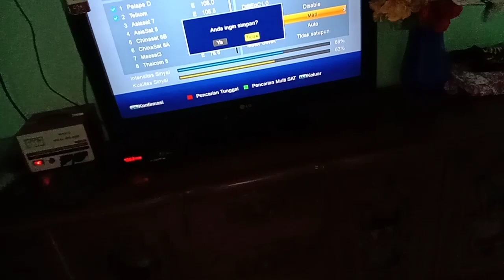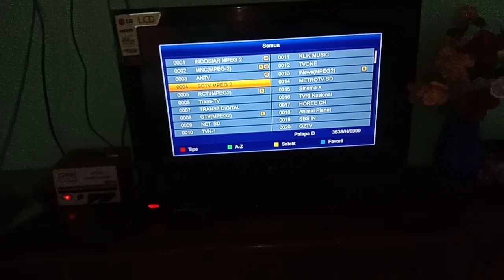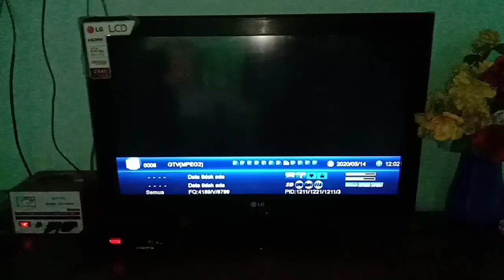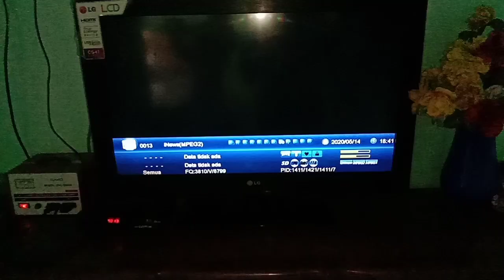CARA AMPUH ATASI LNB2 YANG RUSAK SALAH SATU POLARITASNYA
Kali ini kami akan membagikan trik atau cara buat rekan-rekan semua mengatasi LNB2 yang rusak salah satu polaritasnya yaitu tidak bisa menangkap channel polarisasi horizontal satelit palapa,ikuti terus tahap demi tahapnya  sehingga bisa kembali normal tanpa harus mengganti LNB nya.Nah jadi tonton terus ya videonya agar rekan-rekan semua bisa mendapatkan ilmunya

caramengatasilnbmati lnbpolaritasterbalik caramengatasilnbyangmati caramengatasilnblemah pemasanganlnbparabola pemasanganlnbpolaritasterbalik pemasanganlnbcband caramemper baikidigital#caramencarisinyalyanghilang#caraservisreceiver#carastelpayungparabola#carisatelittelkom#caracarisatelitpalapa#caratrackingdigitalparabola#caramencarimnctvgroup#frequensiterkuatdipalapa#frequensiterkuatdisatelittelkom#frquensircti#frequensisctv#posisiparabola#Trik#Trackingparabola#LNB2rusak